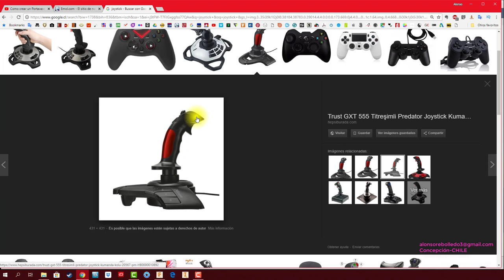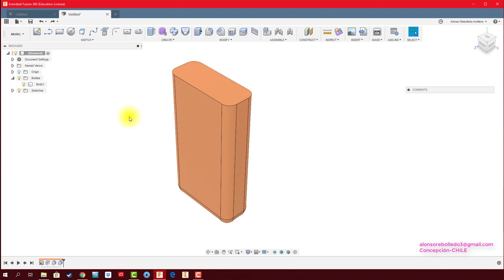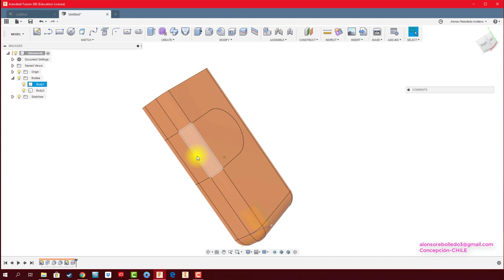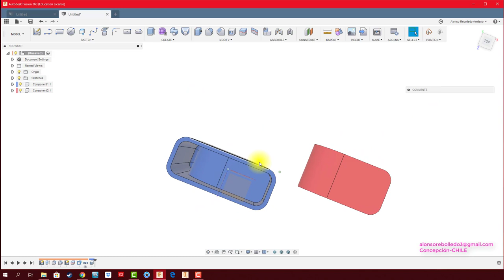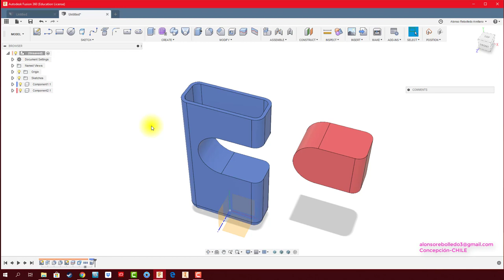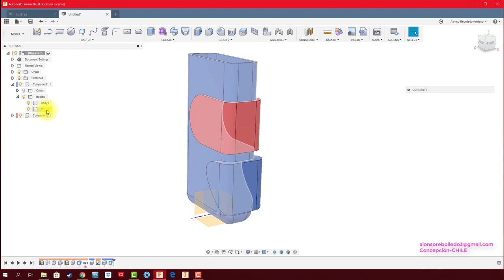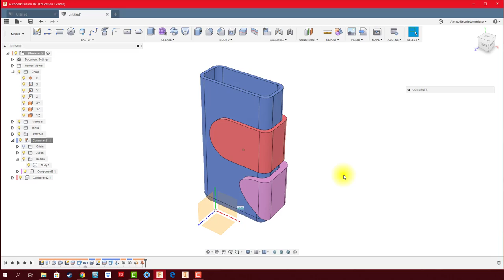FUSION 360 #88: GRIP (uso de SPLIT BODY)